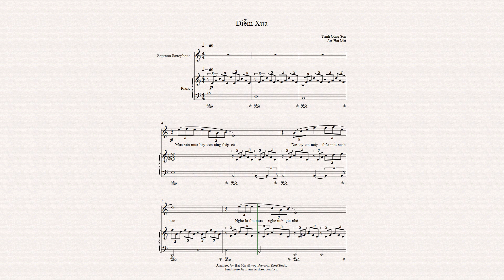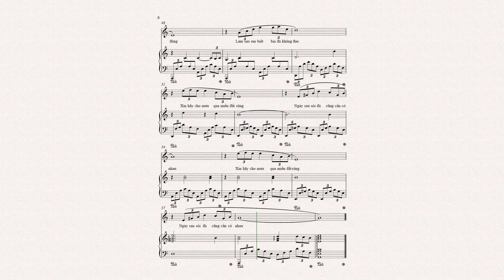Diễm Xưa for Soprano Saxophone and Piano Accompaniment